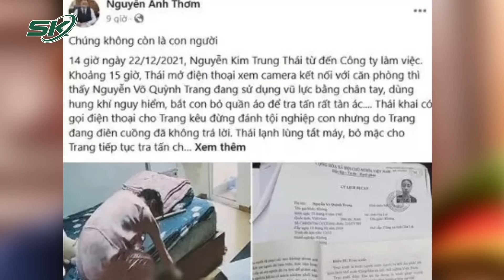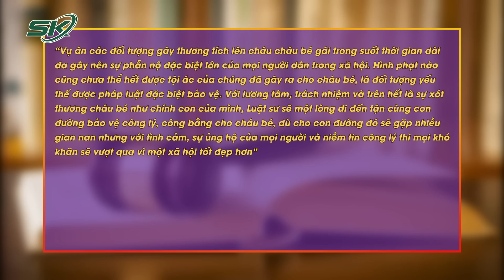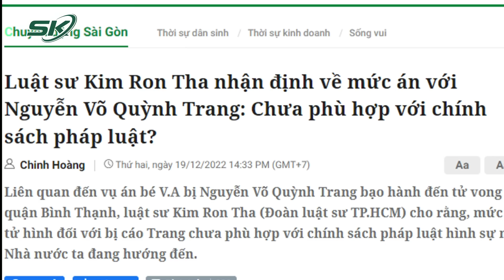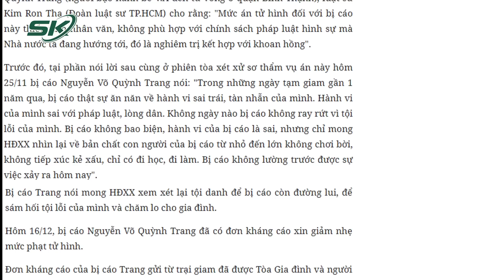Ngày 28/4 Xét Xử Phúc Thẩm Công Khai Nguyễn Võ Quỳnh Trang Và Nguyễn Kim Trung Thái | SKĐS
SKĐS | Liên quan đến vụ dì ghẻ và cha ruột sử dụng vũ lực khiến bé V.A tử vong, phiên tòa xét xử phúc thẩm theo đơn kháng cáo xin giảm nhẹ hình phạt của bị cáo Nguyễn Võ Quỳnh Trang, và đơn kháng cáo của luật sư Nguyễn Anh Thơm (bảo vệ quyền lợi cho bé V.A) đề nghị cấp phúc thẩm xác định bị cáo Nguyễn Kim Trung Thái đồng phạm với bị cáo Trang sẽ diễn ra vào ngày 28/4 sắp tới.

Mời quý vị và các bạn xem thêm: Ám Ảnh Diễn Biến 3 Vụ Tai Nạn Giao Thông Kinh Hoàng Khiến Nhiều Người Tử Vong